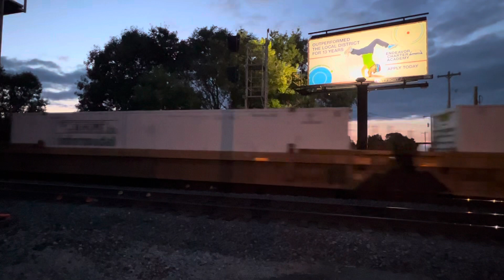CN intermodal and auto racks Saturday, July 8, 2023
100 year Anniversary locomotive